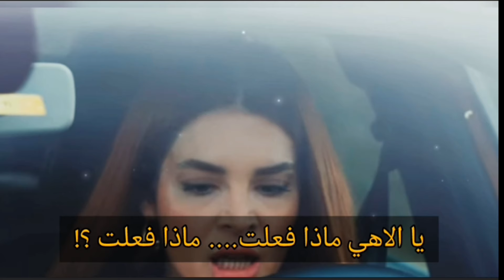ترجمة حرفية لإعلان الحلقة 304 من مسلسل االأسيرة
مسلسل_الأسيرة_إعلان_الحلقة_305_مترجم
مسلسل_الأسيرة_إعلان_الحلقة305

الأورهير
الأورهير